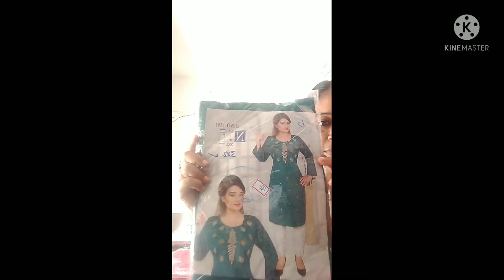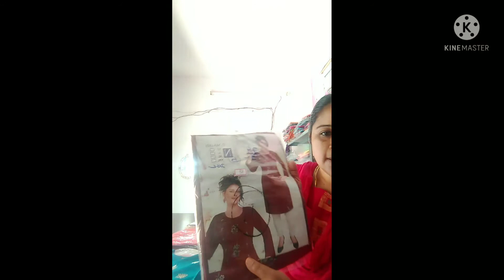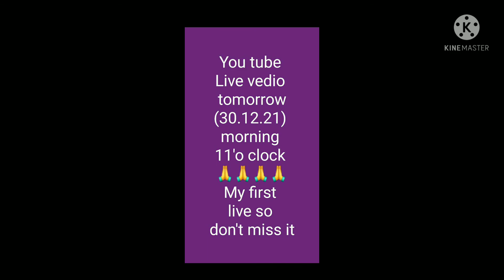3XL TOP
Varsha Sarees
Suleeswaranpatti,
Pollachi 642006
Coimbatore District ,
Tamilnadu

உங்கள் வீட்டு விசேஷங்களுக்கு நாதஸ்வரம் புக் செய்ய 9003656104 என்ற எண்ணுக்கு கால் பண்ணவும்

எங்கள் குரூப் வர்ஷா சாரீஸ் ஜாயின் பண்ண கீழே உள்ள லிங்கை கிளிக் பண்ணவும்

எங்களது முந்தைய வீடியோவை பார்ப்பதற்கு கீழே உள்ள லிங்கை கிளிக் பண்ணவும்

லைக் பண்ணுங்க ஷேர் பண்ணுங்க கமெண்ட் பண்ணுங்க